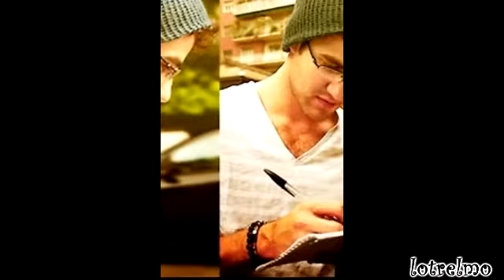Darren's too sexy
Plain and Simple Darren Criss is SEXY!
COMMENT if you LOVE Darren!